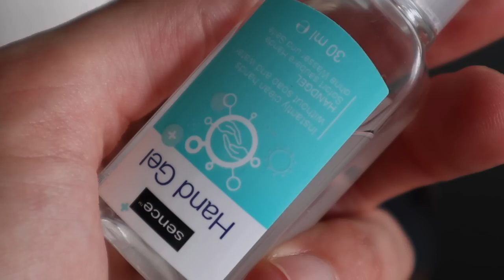LUXURY BASICS YOU NEED IN YOUR COLLECTION | The 5 Quiet Luxury Accessories To Buy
Hi Friends, Today, I'm sharing with you the best luxury basics, five items you need to buy to completely transform any outfit. These are some of my top quiet luxury wardrobe essentials that will make you fell like a million bucks on any budget. I'm sharing with you the best luxury accessories to buy from Hermes, Goyard, LV, and more..

€45 off each insert: IAMGPS45

// Mentioned

// Channel Description
Hi, My name is G. Join me as I navigate the world of luxury fashion and attempt to build a consciously curated wardrobe that celebrates uncompromising quality, timeless style, and individuality. I upload new videos every Thursday and Sunday, that hope to demystify exclusive luxury brands, report on the latest launches, and assist in selecting the perfect luxury pieces to spend your hard-earned money on.